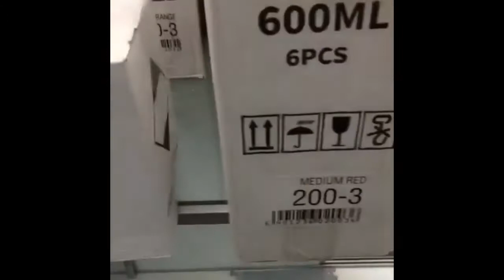Stage Vegas and One Take Spray Paint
Graffiti supplies